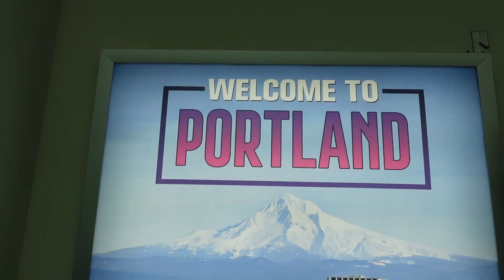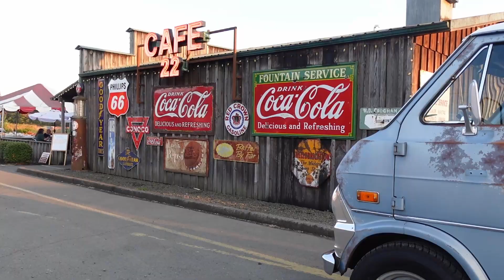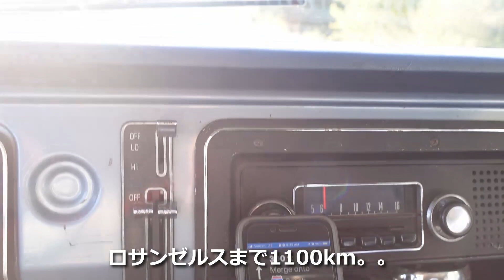エコノラインとショベルヘッドを買ってきました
オレゴン州にて在庫車両の1970年のフォード エコノラインと81年のハーレー ショベルヘッドのリジット車両を購入してロサンゼルスまで約1600km自走で帰ってきました。